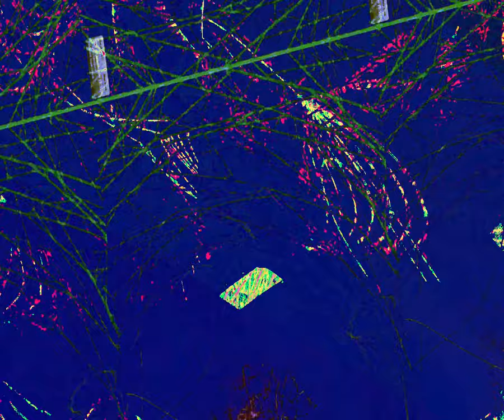[EPILEPSY WARNING] Movie 23 08 26 02h20m41s